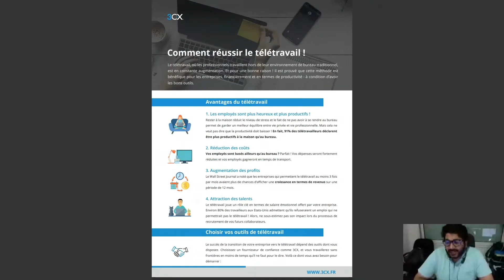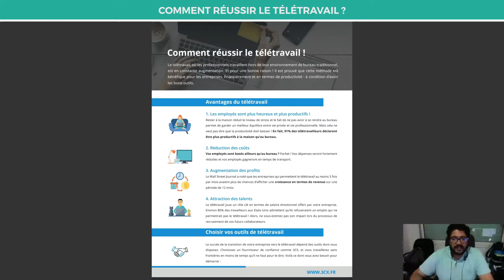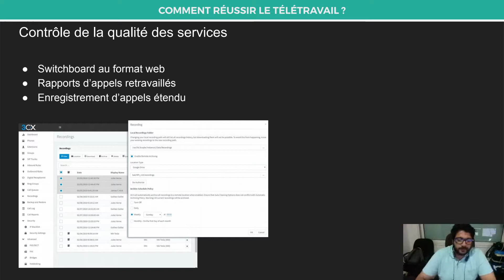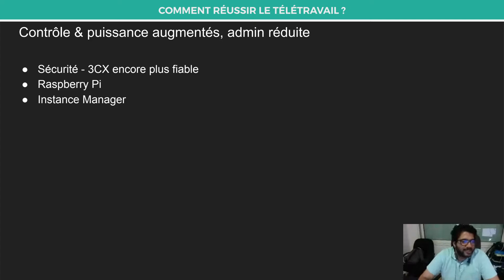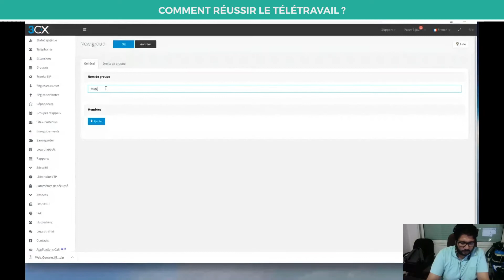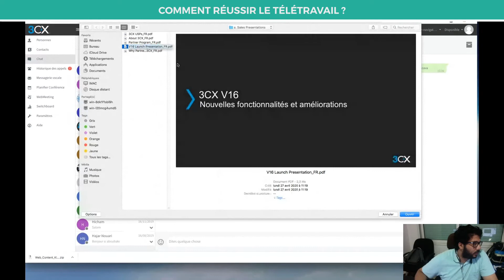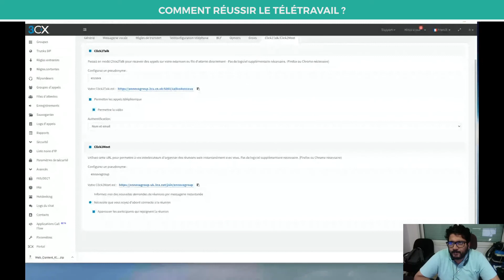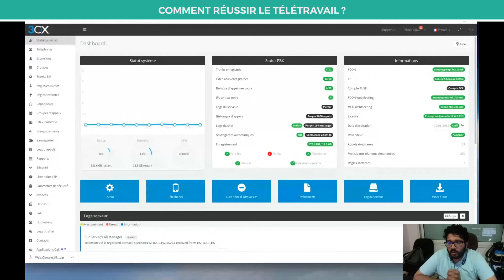Comment Réussir Le Télétravail Pendant Le Confinement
Le télétravail offre bien des avantages : on évite les embouteillages du matin, on échappe aux trajets interminables collés aux autres usagers dans les transports en commun et on s’épargne ainsi une bonne dose de stress et de fatigue. Mais, c’est une réalité, certains se sentiront « coupés » de leur équipe et auront l’impression de perdre en efficacité. Pour éviter cela, il est indispensable de s’imposer une certaine routine.